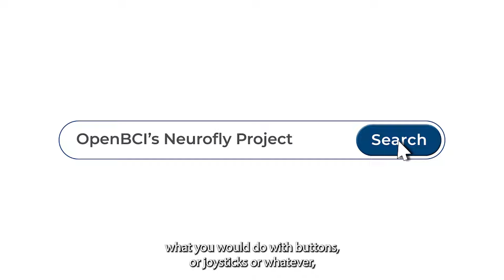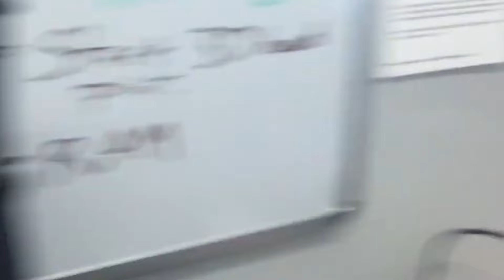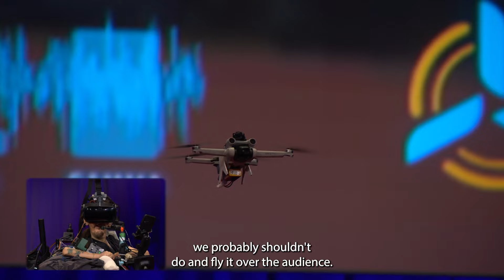Unlocking Possibilities: Inside the NeuroFly Initiative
The OpenBCI team is proud to release this never-before-seen look into the creation of the NeuroFly Project. Learn more about the inspiration behind the project, as well as the countless hours of work that went into flying a drone with the mind live on the TED stage.